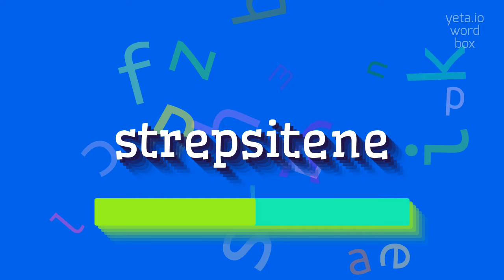How to say "strepsitene"! (High Quality Voices)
Watch in this video how to say and pronounce "strepsitene"!